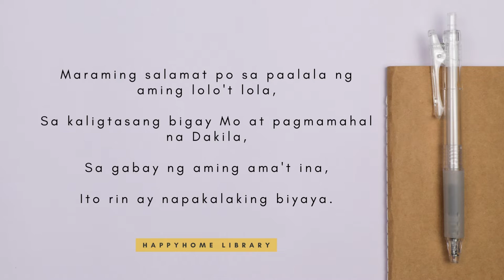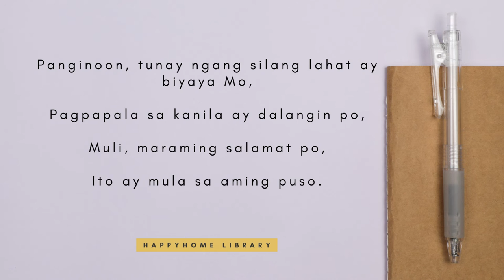Ang Aming Pamilya | Tula | HappyHome Library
Kumusta po kayong lahat? Ang tula po ay isang paraan ng pagpapahayag ng damdamin. Ang mga tula pong naisulat ko ay pagpapahayag ng kabutihan at tapat na pagmamahal ng ating Panginoong Jesus. Karamihan po sa mga tulang ito ay naisulat noong panahon na pasimula ang pandemya. Ito po ay mga paalala sa paggabay ng Panginoon. Lubos ang pasasalamat namin sa Kaniyang pag-iingat. Tunay na ang buhay ay isang napakalaking biyaya.

Inspirasyon ko po ang ating Panginoon, pamilya, at mga kaibigan. Panalangin ko po na ang mga tulang ito ay makapag-paalala sa atin na hindi tayo nag-iisa. Magtiwala lamang tayo sa Maykapal at siguradong hindi Niya tayo iiwan at ang lahat ay malalampasan. Siya ang ating kalakasan.

P.S.
Baka nais mo ring subukang gumawa ng tula,
Magugulat ka na lang sa mga nasulat mong kataga,
Dalangin ko na ito ay makadulot ng saya at pag-asa,
Halika, kumuha ng papel at pluma para makapagsimula,
Kung iyong nais, pwede mo rin itong ibahagi sa iba,
I-comment mo lamang sa "comments section" sa ibaba, upang ito ay aming mabasa.

💌 Maraming salamat po. Pagpalain at gabayan tayo ng Diyos sa ating pag-aaral.

💡 Ang Aming Pamilya

Panginoon, maraming salamat po,
Sa napakabuting pamilyang bigay Mo,
Panatilihin pagmamahal at respeto,
Makapag-aral po kami lagi ng Salita Mo.

Maraming salamat po sa paalala ng aming lolo't lola,
Sa kaligtasang bigay Mo at pagmamahal na dakila,
Sa gabay ng aming ama't ina,
Ito rin ay napakalaking biyaya.

Dalangin po namin ang inyong patnubay,
Sa bawat isa naming mahal sa buhay,
Tulungan po kami sa misyon sa buhay,
Kami po lahat ay magtagumpay.

Marami pong salamat sa aming mga magulang, lolo't lola, mga anak, at asawa,
Mga kapatid, pamangkin, apo, pinsan, tiyo't tiya,
Matalik na kaibigan, mga kaibigan, inaanak, ninong, ninang, kapitbahay, at kakilala,
Sila pong lahat ay aming pamilya.

Panginoon, tunay ngang silang lahat ay biyaya Mo,
Pagpapala sa kanila ay dalangin po,
Muli, maraming salamat po,
Ito ay mula sa aming puso.

Original Composition by HappyHome Library
Written on April 8, 2022

Channel Description

Welcome to HappyHome Library!  We're glad to have you here.

Our channel focuses on providing tutorial videos. Our mission is to encourage everyone to read the Bible because wisdom comes from God. Let's have a Bible in our home library and discover God's love for us.

"But seek first his kingdom and his righteousness, and all these things will be given to you as well."

2 Timothy 3:16-17 (NIV)
"16All Scripture is God-breathed and is useful for teaching, rebuking, correcting and training in righteousness, 17so that the servant of God may be thoroughly equipped for every good work."

▶️ Bible: Our Guide
▶️ Tips: Study Effectively
▶️ Tutorials: Filipino, English, Spanish, and Indonesian
▶️ Poetry: Original Composition

📝 HappyHome Library Study Formula (Pray and Have Faith + Repeat + Practice = Improve)

1. Pray and Have Faith

"For the Lord gives wisdom; from his mouth come knowledge and understanding."

"5If any of you lacks wisdom, let him ask God, who gives generously to all without reproach, and it will be given him. 6But let him ask in faith, with no doubting, for the one who doubts is like a wave of the sea that is driven and tossed by the wind. 7For that person must not suppose that he will receive anything from the Lord; 8he is a double-minded man, unstable in all his ways."

2. Repeat (Say or Study Again)

- Repetition helps in the long-term retention of new information.

3. Practice (Share Your Knowledge)

- Imparting information helps in knowledge retention.